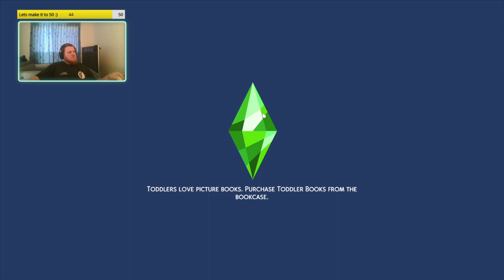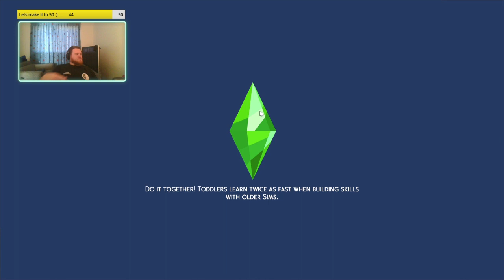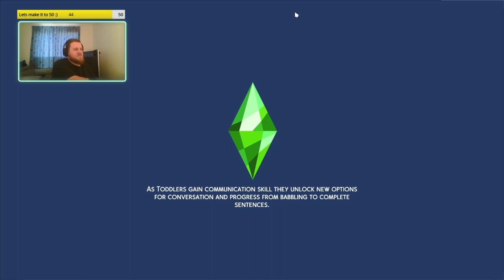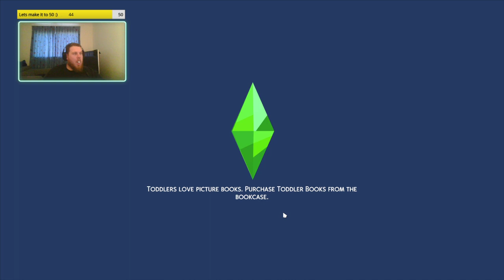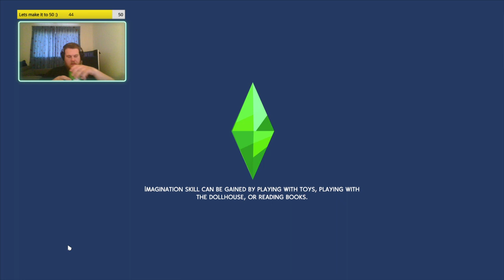The Sims 4 - Meet the Robinsons #3 - Growing Fast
The kids have all grown and now can take care of themselves. Now Razzle and Dazzle can focus more on their work!